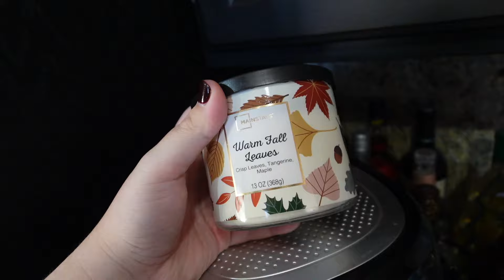fall reset: declutter my wardrobe, decorate for halloween, & fall tbr 🍁🎃🧡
feels good to be finally ready for fall! i hope the weather catches up soon lol

depop: @rosiegetsdressed
threads: @rosiegetsdressed
fable: rosie loi
goodreads: Rosemary Loiacono